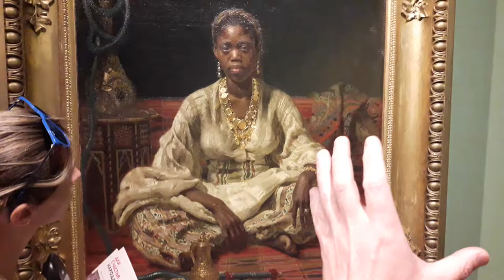Репин.пейзажные путешествия с художником Максом Скоблинским.art trevel Skoblinsky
Русский музей Малага.О картинах и живописи .Подробнее об обучении живописи и арт путешествиях на сайте